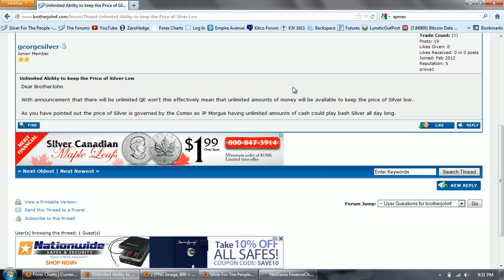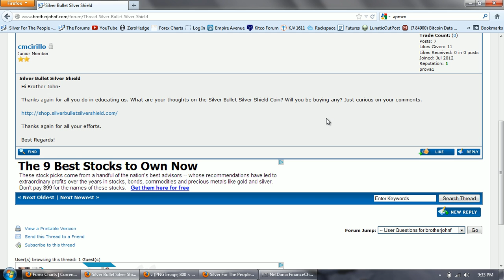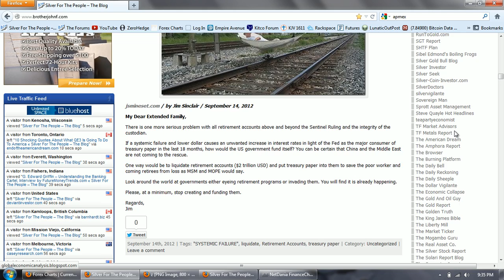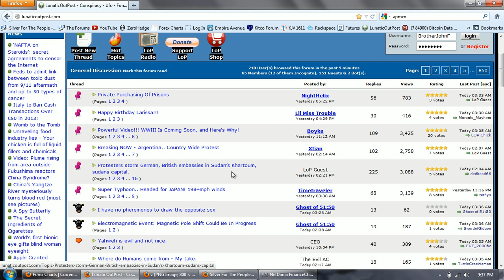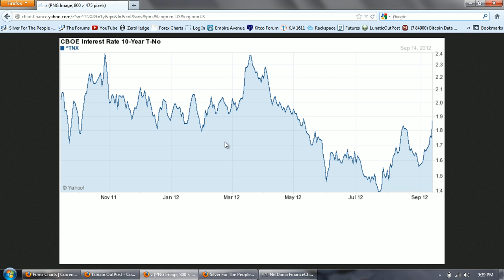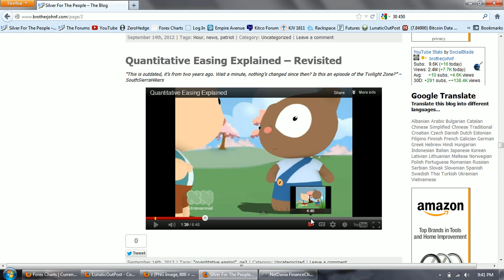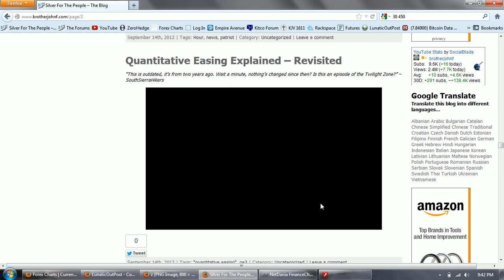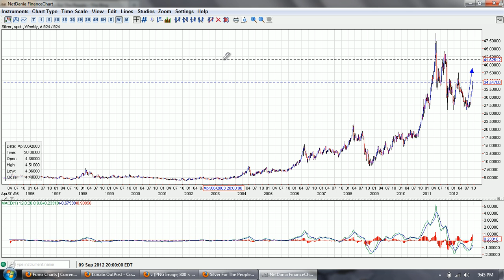Silver Update 9/14/12 Public Enemy #1